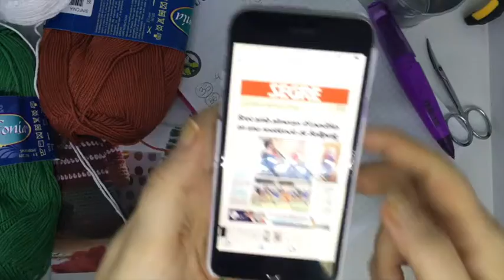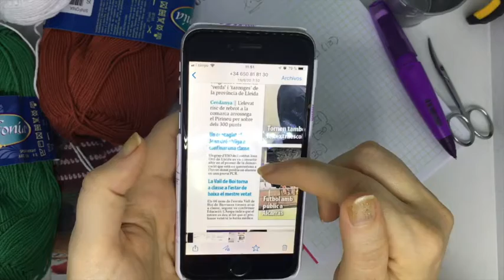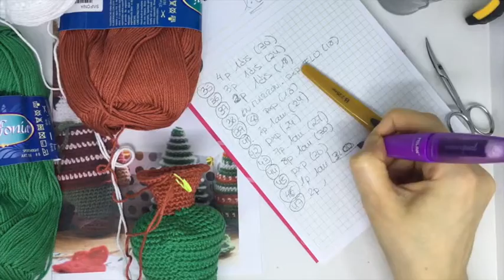ABETO DE NAVIDAD AMIGURUMI 07 ARBOL DE NAVIDAD TEJIDO A CROCHET